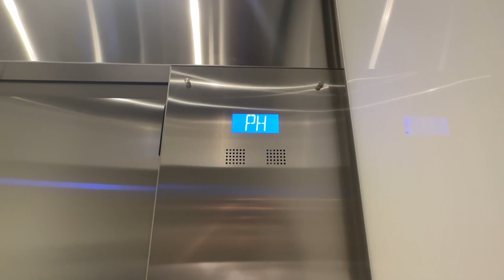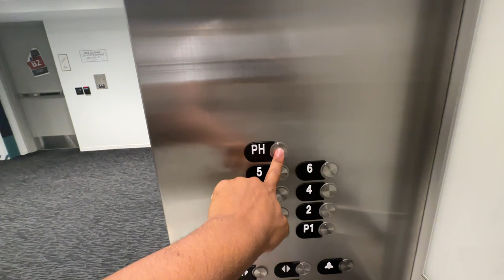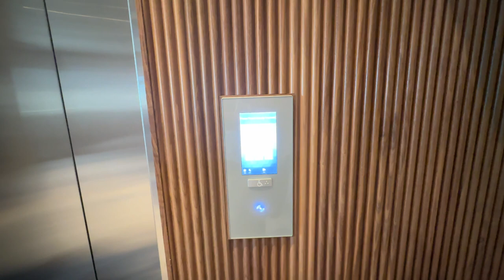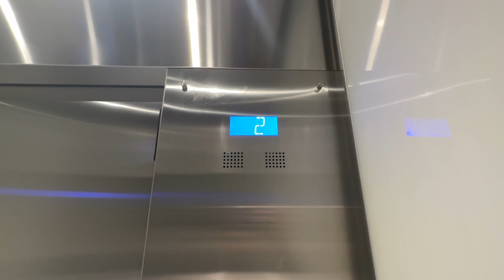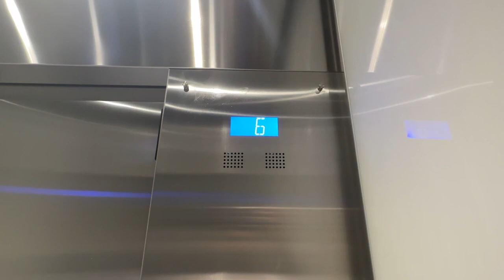BRAND NEW Otis Gen3 Elevators | Royal Sonesta | Capitol Hill - Washington, DC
Here are some more Otis Gen3 installs in Washington DC!  For a city that uses a lot of Otis, I'm surprised we haven't seen a ton of Gen3s yet.  It's likely because construction projects are a lot bigger and take a lot longer, so we are only now seeing the Gen3s from early 2022 start to pop up.  They are pretty basic installs other than the fact that they are Gen3s.  The Compass 360s on PH are the office elevators.  They serve floors P2-2 and 7-9, and 10 (being PH).  Unfortunately, you can only ride them down (at least as of now, but that section of the building is still under construction), so I didn't get a take of them at this time.

Elevator Facts

Brand: Otis
Model: Gen3
Hoist: (True) MRL Traction
Fixtures: Series 8
Type: Passenger
Capacity: 3500 lbs
Speed: 350 FPM
Installed: 2022

Video Facts

Date Recorded: 9/8/2023
Recording Device: iPhone 14 Pro Max
Video Formats: 1080p, 60 FPS, Ultra-Wide Angle
Other Filmers: None